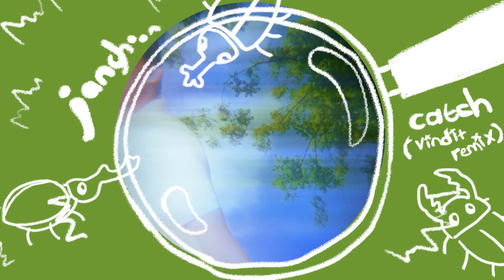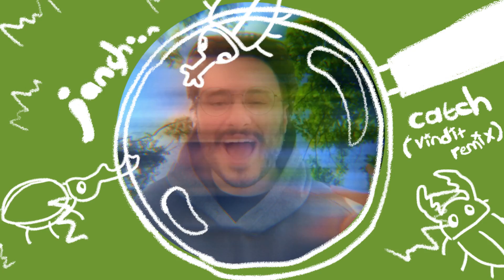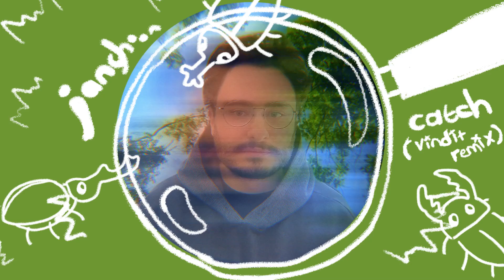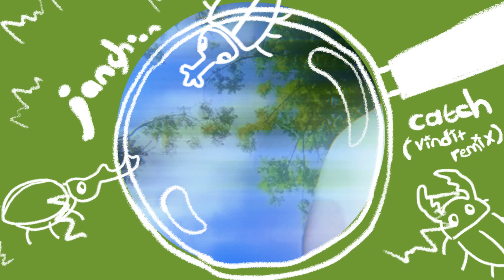Janghoon @ Rat Fest 14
Streamed on 8/4/2024 via Rat Fest on Twitch and Discord.

Tracks:
00:00 believe
02:58 catch (vindit's dramamine nap remix)
06:46 flowers (highlands extended demo)

Listen to 'you are here...' my new album!

janghoon.online